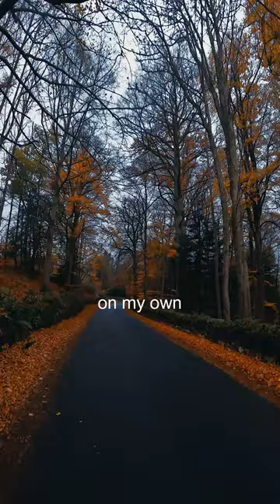Lars Eric Mattsson - Down this Path (sample)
From the album "Evolution". All acoustic classic rock/hard rock ballad closing the album.